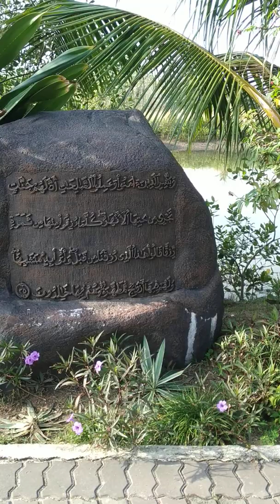Kawasan luar Masjid Ar Rahman Pulau Gajah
Masjid Ar Rahman Pulau Gajah Kelantan Malaysia. Boleh di katakan bahan binaan banyak menggunakan kayu chengal.